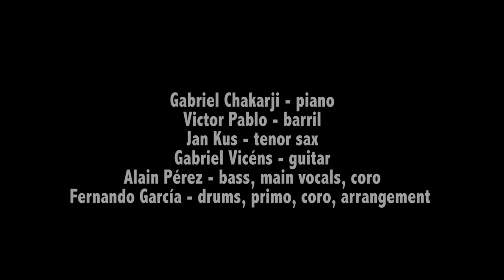Fernando García feat. Alain Pérez - Guaynabo Mi Tambor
Fernando García Band:
Victor Pablo - barril
Gabriel Vicéns - guitar
Jan Kus - tenor sax
Gabriel Chakarji - piano
Special guest Alain Pérez on bass and vocals
Fernando García on drums, barril-primo, coros, and arrangement

Recorded June 25, 2017 in EastSide Sound, NYC and February 21, 2018 Estudio DBega, Habana, Cuba.